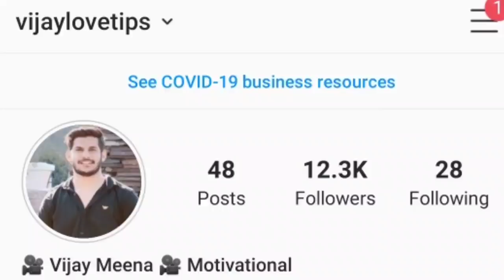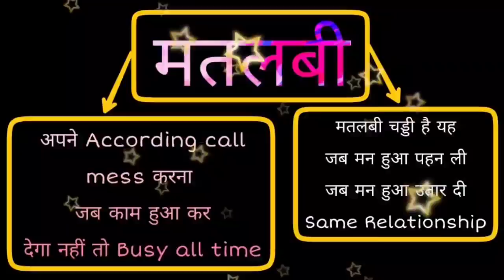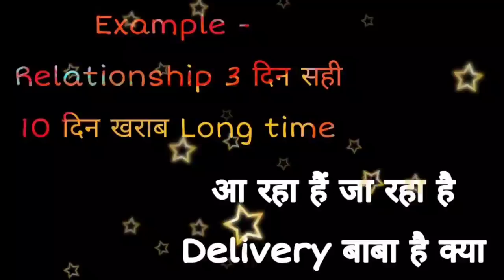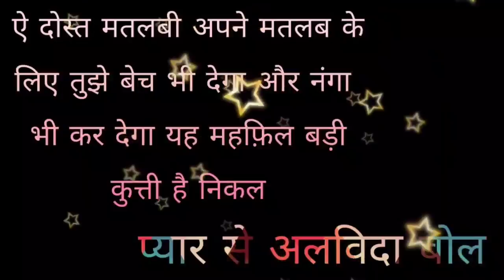कैसे पता करें ? कोई आपको मतलबी प्यार करता है या नहीं | Selfish Pyar Partner ka | Jhuta pyar 100%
Hello dosto

Kaise ho aap sab aaj ki meri video hai ki 3 points se aapko pta chl jayega aapka Partner aapko Kitna pyar krta he .

Information :- how to find out true love and fake love watch this important video .

Aapko love se related koi bi problem ho to mere channel ko subscribe Kar skte ho 2 se 3 video upload krta Hu jo aapke liye bhut hi help full hoti hai isliye .

I EXPECT :.         100K VIEW
                              2K LIKE

Special news :- koi bi problem ho Relationship se related to comment jrur kre me Comment read krke aapki problem solve krne ki kosis krunga .

Tages :-

Love game
Love Baba
Love guru
Love point  love gyan love tips
Loveintercity
India love tips
2019 love tips in Hindi